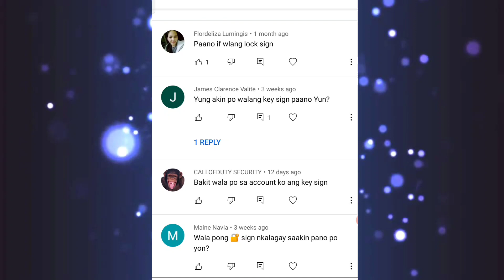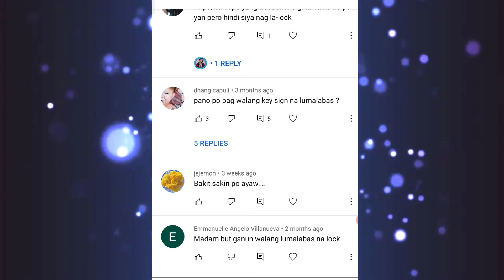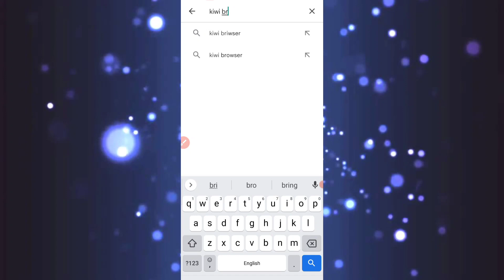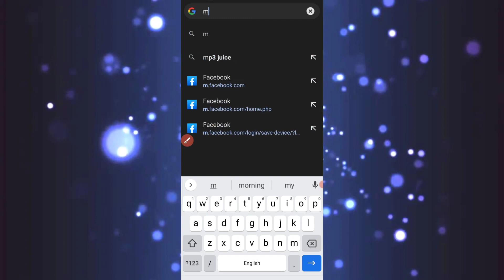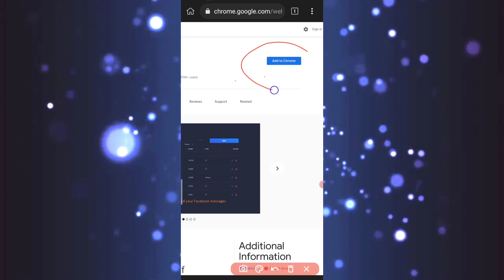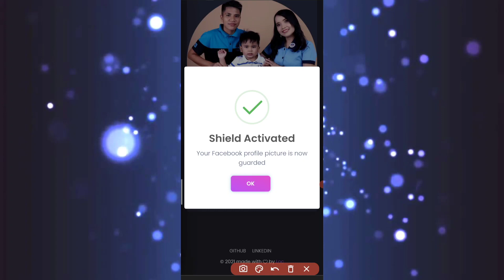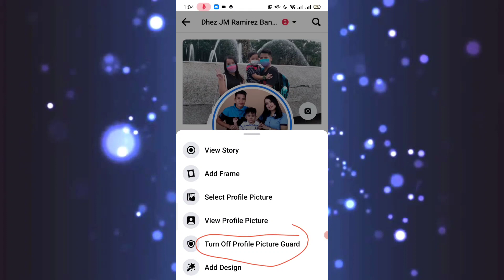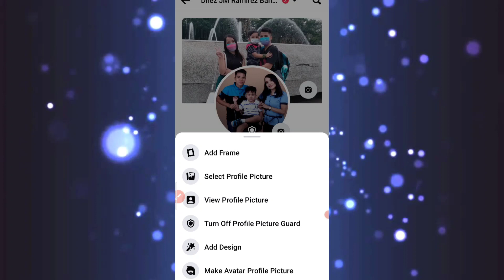HOW TO GUARD PROFILE PICTURE IN FACEBOOK | Paano iguard on ang profile picture sa Facebook | Dhesvie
How to Guard Facebook Profile 2021

profile locked
how to guard on profile
how to turn on profile picture guard in facebook how to protect facebook profile from screenshot
facebook profile picture guard screenshot
how to avoid screenshot on facebook
how to turn on facebook profile picture guard how to add guard on facebook profile picture how to turn on profile picture guard on facebook tagalog
how to turn on facebook profile picture guard tagalog
HOW TO GUARD PROFILE PICTURE ON FACEBOOK/LOCK PROFILE PICTURE ON FACEBOOK,